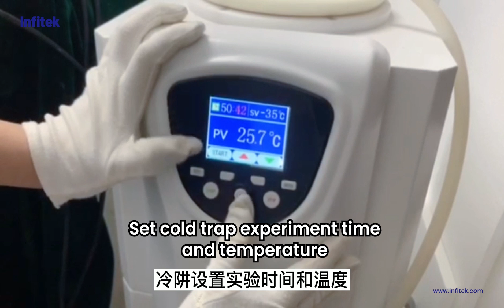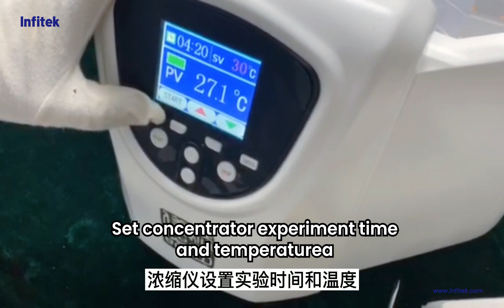Operational video- Vacuum Centrifugal Concentrator, VCC-2000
Speed:2000r/min
Control Range:RT.~ +60°C or without heating
Final VacuumDegree:0.1mbar
Rotor Capacity:6×250mL/6×50mL, 12×10mL/62×5mL, 2×48well/2×96well